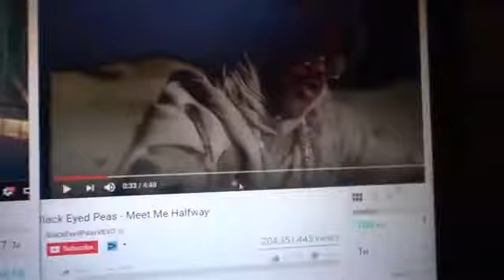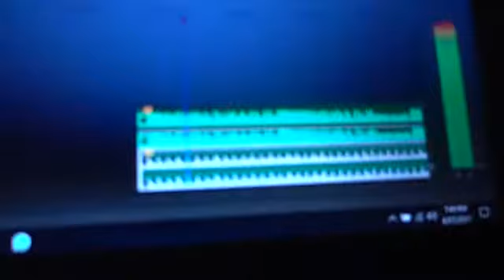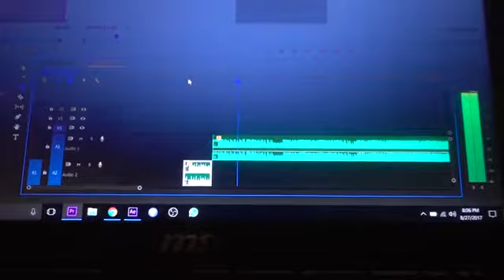Taylor Swift EXPOSED? Song STEALER? "Look What You Made Me Do Music Video 2017"